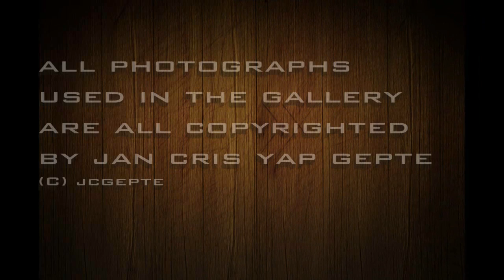my lomo digital gallery